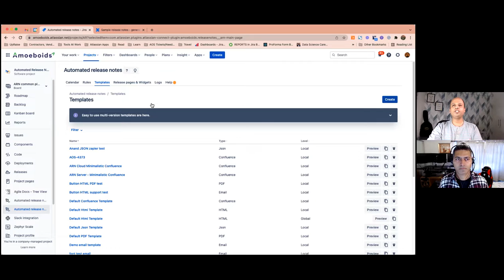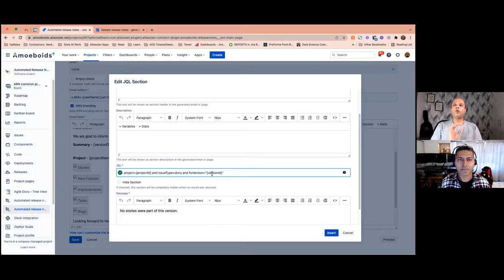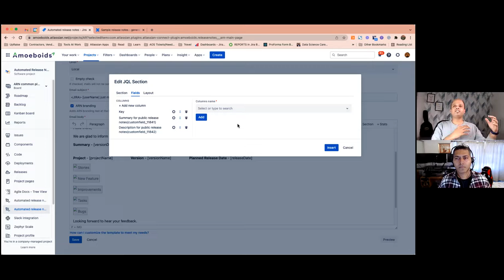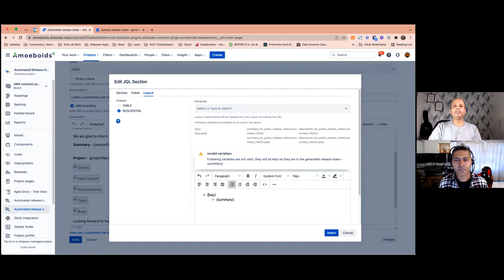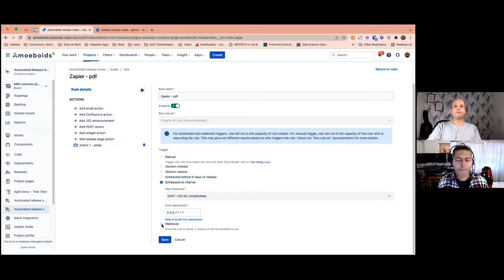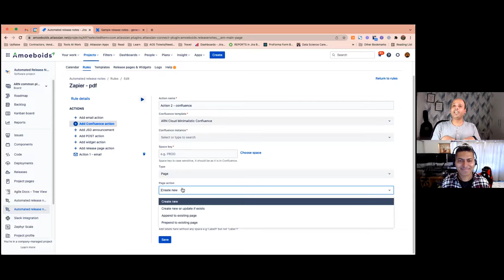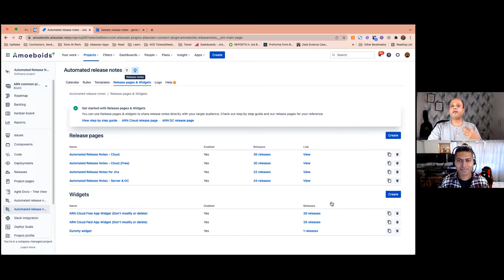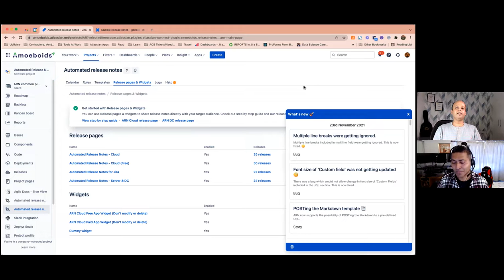Automated Release Notes for Jira | Anand Inamdar, CEO, Amoeboids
Creating and publishing release notes can be a time consuming process and that is where Automated Release Notes for Jira app can help to not only save time but also to generate beautiful release notes in various formats. Today I had the pleasure of talking to Anand Inamdar, CEO of Amoeboids who showed me various features of this app.

1. Jira Quick Start Guide (Book)
3. Jira 7 Guide for Administrators and Developers (Video course)
4. Jira 7 Essentials (Video course)

5. Google Apps Script tutorials

Social